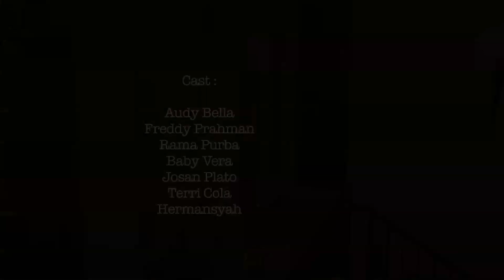Ngintip Lucu !!! ||Film komedi Mami Kost #6